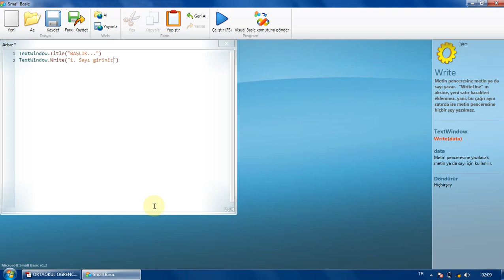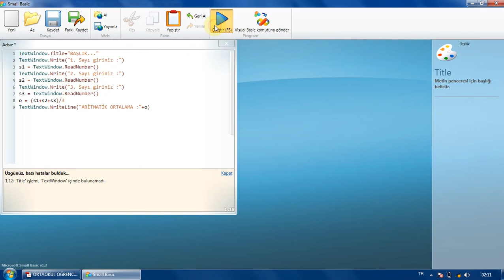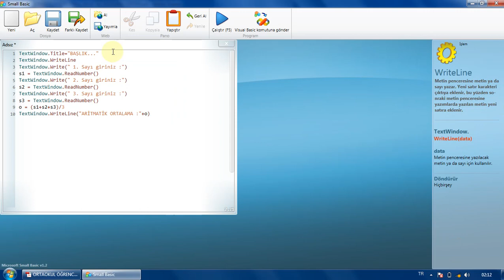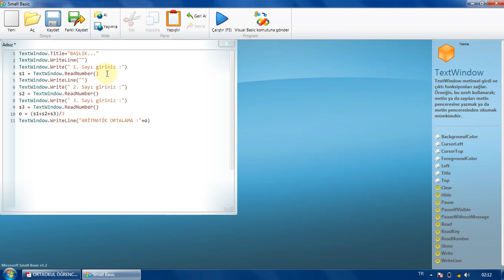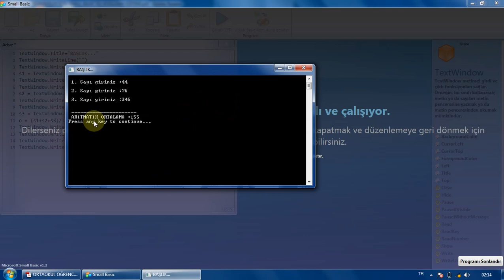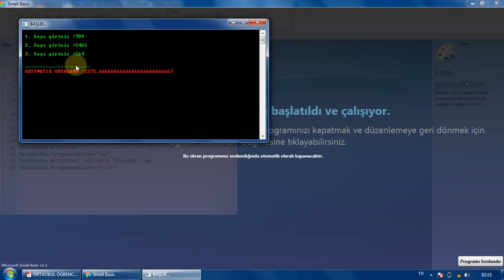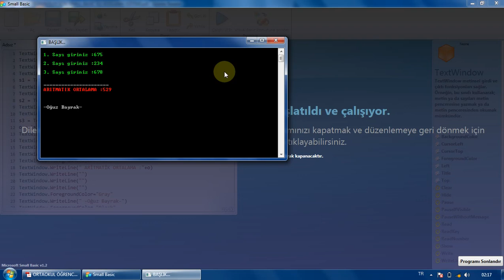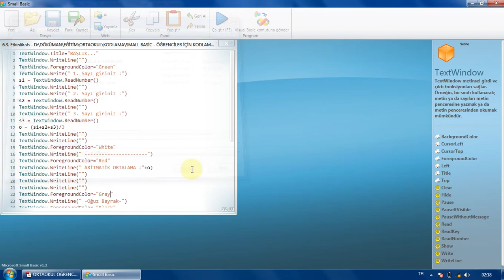SMALL BASİC ile KODLAMA EĞİTİMİ KİTABI 6.3. Etkinlik